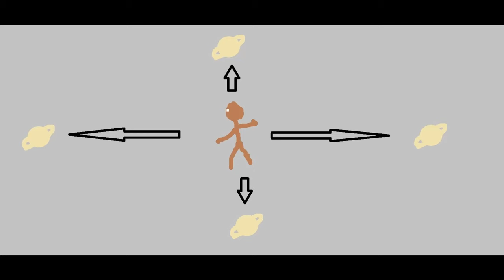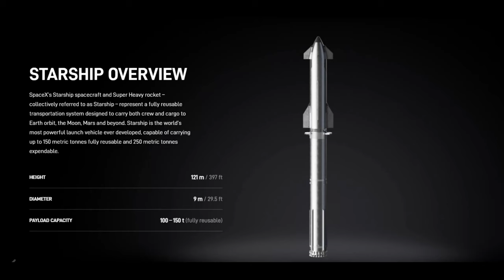Whats Up in the October 2024 Skies?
In this episode, we’ll explore what wonders can be seen in the October 2024 skies.  We’ll explore the planets, go over an eclipse, a meteor shower, a bright comet, and a space mission update.  Since Halloween is almost here, we’ll also explore some of the scariest deep sky objects in the sky.  It’s going to be a lot of fun!

Links:
Feel free to buy us a cup of coffee or two! We really appreciate it!

0:00 Intro
0:36 Planetary Updates
7:48 Annular Eclipse
8:25 Meteor Showers
9:02 Comet Tsuchinshan-ATLAS
10:00 Space Mission Updates
11:36 Lunar Feature of the Month
13:55 Scary Deep Sky Objects
20:45 Conclusion